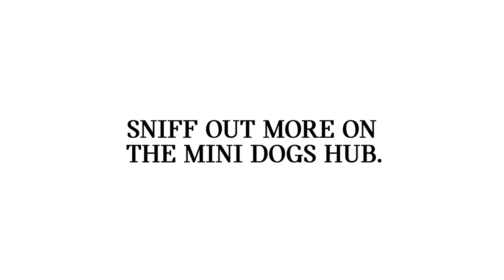MINI CLUBMAN x DOGS | MINI Events and Partnerships | MINI UK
Nothing says ‘walkies’ like the MINI Clubman’s split rear doors. See why 9 out of 10 dogs love MINI as much as you do.